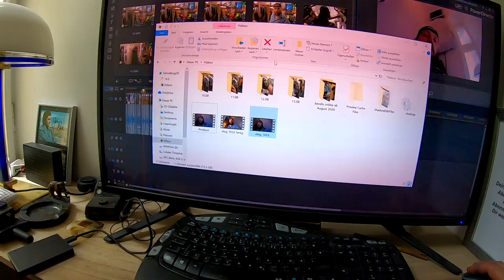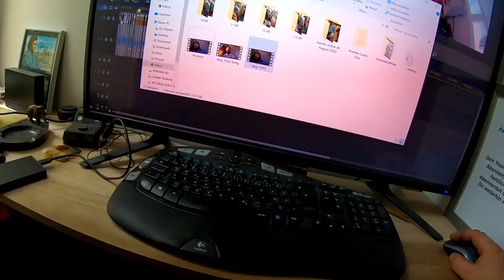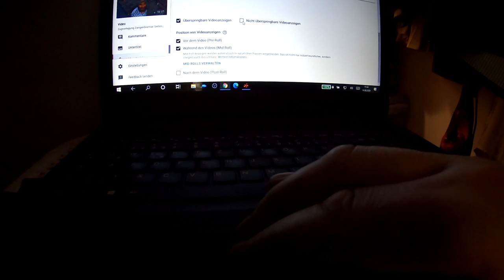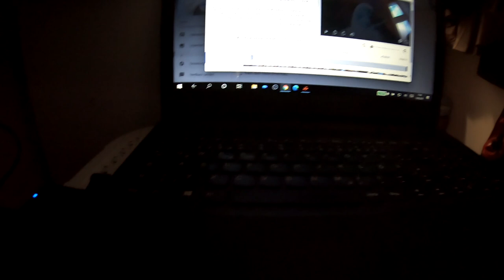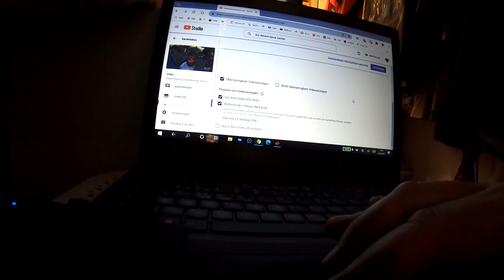Vlog gerettet, Fanpost, Youtube Werbung, Rahmenrichten Tommy Style # 1034/2 Tommys Vlogs